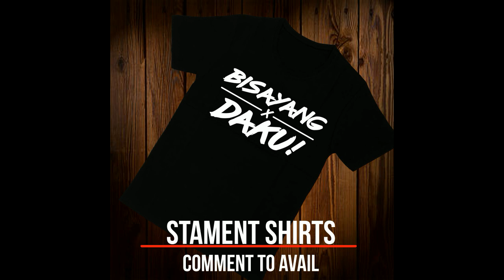VERSUS: Suzuki Raider 150 vs Yamaha Sniper 150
High octane race between Raiders and Snipers in the 150cc category at Shell Advance Motorcycle Oils Visayas Grand Prix Club Race 150 Underbone. With the track slightly wet, bikes and riders surpass their abilities to emerge the race victorious. THEY ARE FAST!